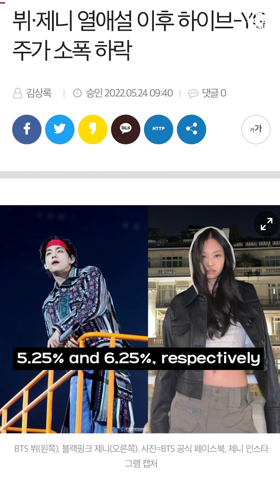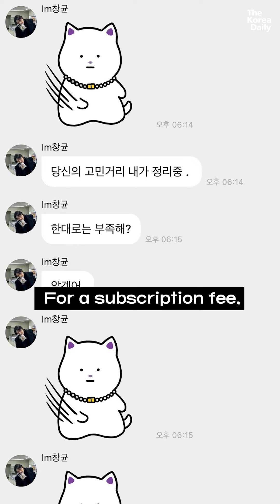왜 에스파 카리나는 팬들에게 사과편지를 썼나?